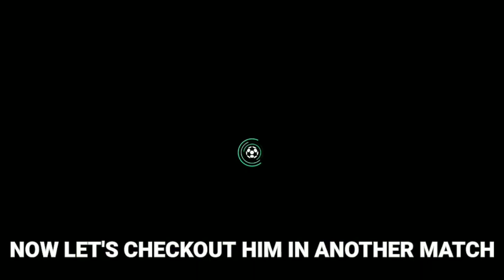FIFA MOBILE 21 | FALL FESTIVAL DUMFRIES GAMEPLAY AND REVIEW 🔥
FALL FESTIVAL DUMFRIES GAMEPLAY AND REVIEW 🔥

FIFA MOBILE 21 | BORNAUW VS ERIC GARCÍA VS VESTERGAARD VS ROMERO VS VARANE | WHO IS THE FALL FESTIVAL CB :

LUKAKU ( TOP TRANSFER )  VS AUBAMEYANG ( RETRO )  VS SALAH ( NATIONAL HEROES ) WHO IS THE BEST PREMIER LEAGUE STRIKER :